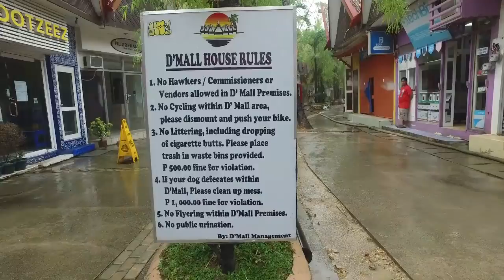Boracay Update Day 115 D'mall and Front beach station 2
My Youtube Channel primarily focuses in covering the beautiful view and unique beauty of Boracay island as one of the best tourist spot in the world.
This includes the video coverage of the rehabilitation process in the island being done by the Government of the Philippines to improve the facilities,to implement environmental laws and to meet the extraordinary care to the whole island of Boracay